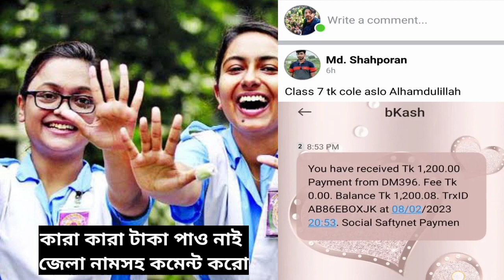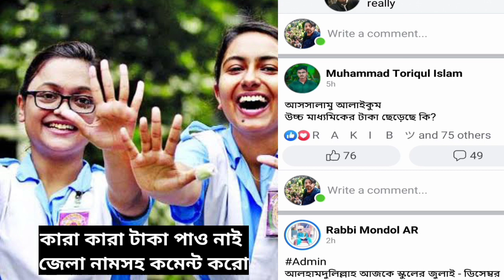🔥SSC HSC 2023 উপবৃত্তি টাকা কবে দিবে | Upobritti Taka Kobe Dibe 2022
SSC HSC 2023 উপবৃত্তি টাকা কবে দিবে   | Upobritti Taka Kobe Dibe 2022 by wc bangla.
উপবৃত্তি টাকা কবে দিবে